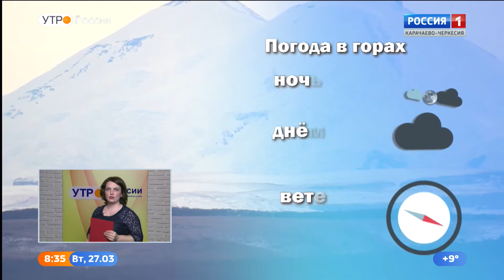Утро России. Карачаево-Черкесия 27.03.2018